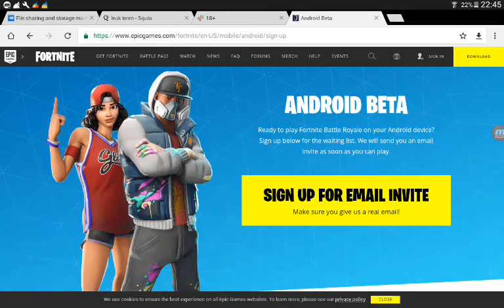Download Fortnite Beta On android ( MUST WATCH )